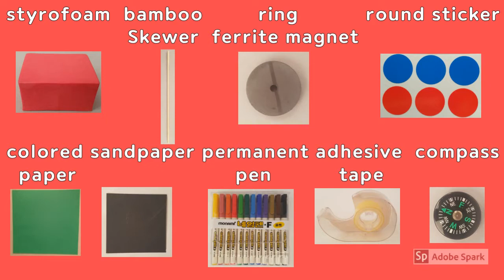MAKE! jump levitation character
Let's make a levitation character using a ring magnet with the repulsive force (pushing force) of the magnet~